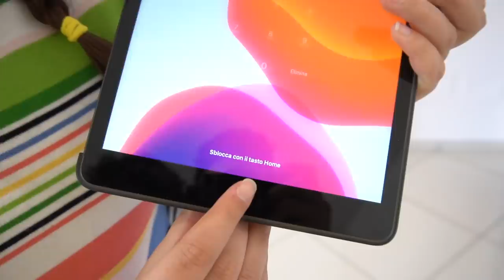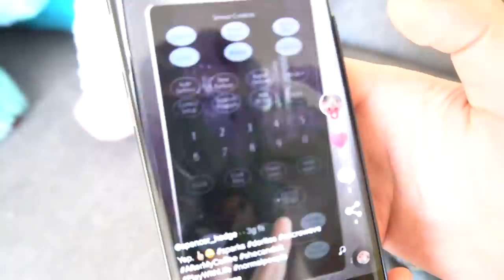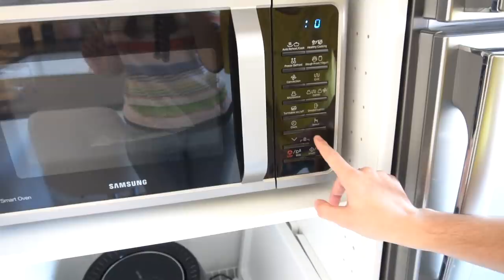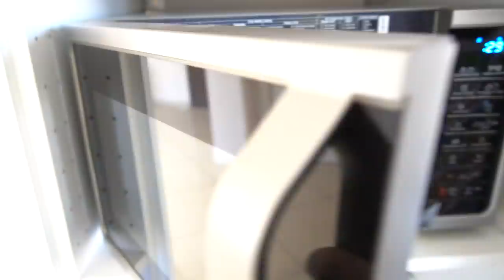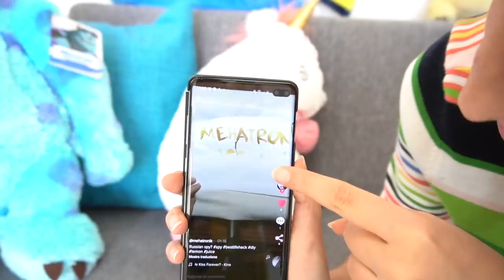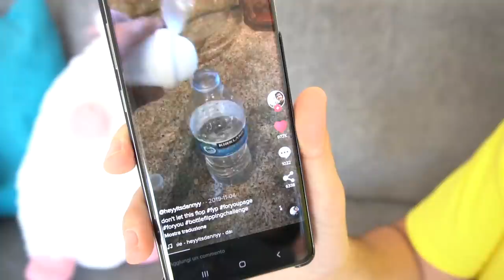PROVIAMO I LIFE HACKS PIÙ VIRALI DI TIK TOK DA SPIA CONTRO IL DOTTOR GINIU!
Siamo in piena battaglia contro il Dottor Giniu e dobbiamo prepararci al meglio con un allenamento ed un addestramento adeguato per sconfiggere il Dottor Giniu e far tornare tutto alla normalità! Abbiamo pensato a cose da fare in casa e a come passare il tempo nel migliore dei modi senza annoiarci così da essere pronti ad imparare nuove cose come nuovi trucchi da spia per poter vincere questa sfida con il Dottor Giniu. Il miglior modo per imparare a casa nuove cose, nuovi trucchi e nuovi life hacks è sicuramente quello di ricreare i tik tok con i life hacks che troviamo nel social network del momento! Infatti oggi proviamo i tik tok con i life hacks da spia e testiamo i tik tok con i life hacks così da vedere quali funzionano e quali no! Questo ci servirà per difendere il Quartier Generale dei DinsiemE, per difendere casa nostra, dal Dottor Giniu. Qualche tempo fa il Dottor Giniu è entrato in casa nostra e il Dottor Giniu ha rubato il nostro libro per manometterlo ed inserire delle pagine segrete con dentro degli enigmi che rivelano una verità nascosta che ancora è così segreta che nessuno conosce! Ci siamo liberati dei gemelli biondi dei DinsiemE e adesso non ci sono più gli aiutanti del Dottor Giniu ed in più ho anche la possibilità di spiare per 24 ore il Dottor Giniu infatti spio per 24 il Dottor Giniu con la telecamera nascosta e con la microspia gps ed il radar. Dobbiamo proteggere in tutti i modi il nostro nuovo libro "Un'avventura senza fine con Erick e Dominick" e siamo felici perché è il libro più venduto in questo momento e ci teniamo a ringraziare tutti quanti! Oggi impareremo come fare l'inchiostro invisibile con il limone e il ferro da stiro con una Tik Tok challenge provando i nuovi trend di Tik Tok, proveremo come rimpicciolire con il forno a microonde un pacco di patatine, scopriremo un trucco su come vincere sempre alla bottle flip challenge... Funzionerà tutto questo?

PRENDI IL NUOVO LIBRO DEI DINSIEME! 📖

Ciao da Erick e Dominick, i DinsiemE! Nel nostro canale trovi il nuovo video cioè il video di oggi e tutti i nostri video delle nostre avventure!